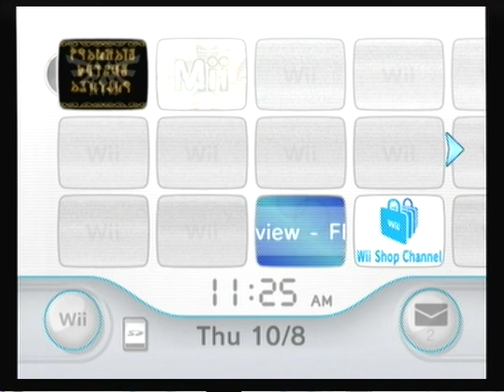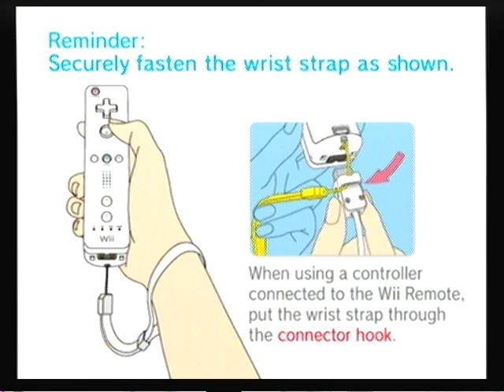(1) Twilight Princess Opening and Ordon Village